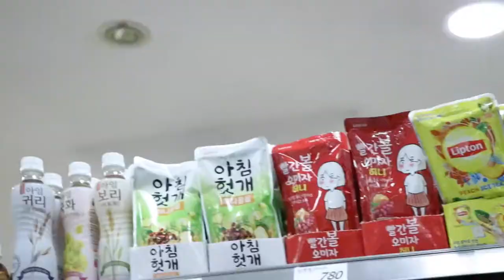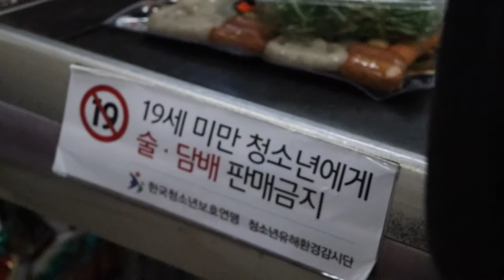The Poles-Home 'Making Film'